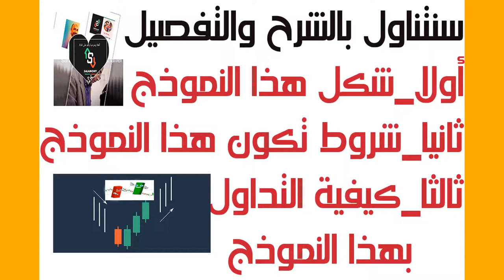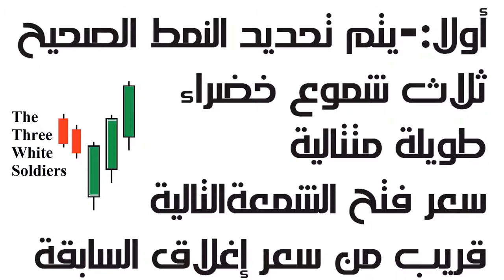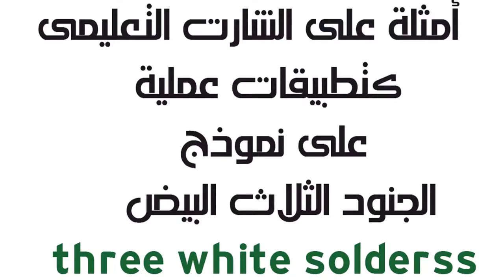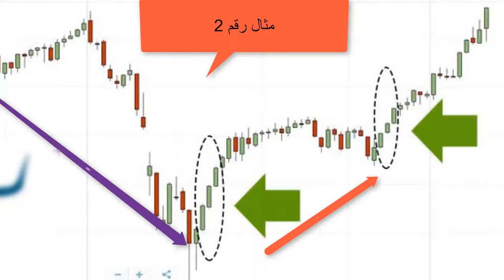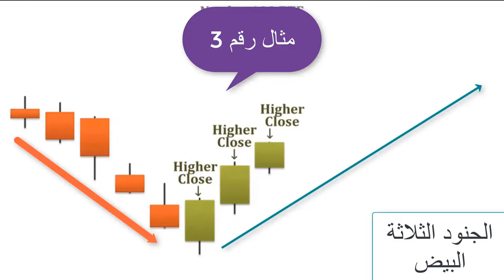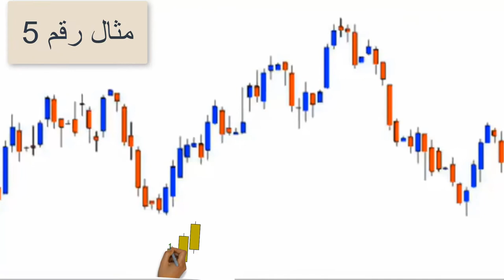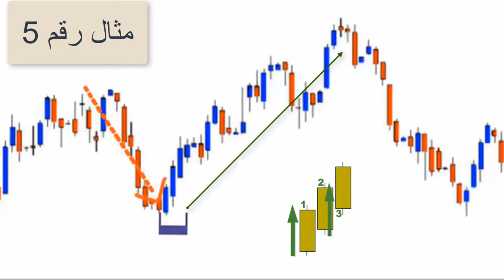تعرف على_ نموذج الجنود الثلاثة البيض_ three white solderss_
فى هذا النوذج_ نتعرف على _شكل الجنود الثلاثة البيض _three white solderss_ومما يتكون هذا النموذج _وكيفية التداول به _كنموذج إنعكاسى_ عاكس للإتجاه الهابط_وهو عكس نموذج الغربان الثلاثة_three darck crows.